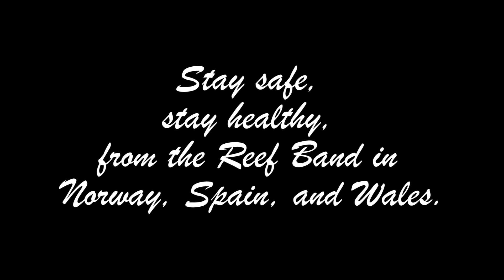The Campoverde Reef Band. Cam-jam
The Weight - by the band.
The Reef band is based in Spain and has played many gigs for charity. In these difficult times we are spread out all over Europe, but that hasn't stopped is getting together!